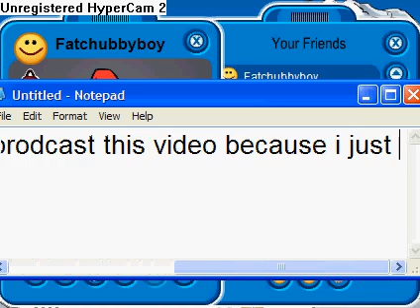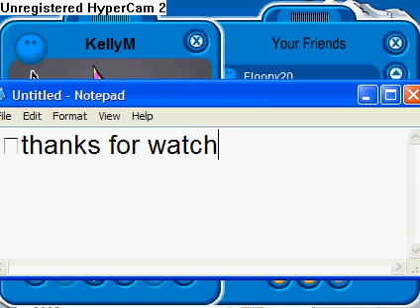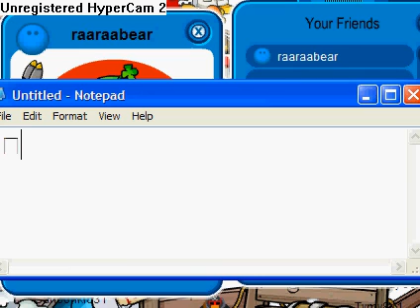my new beta buddie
kellym